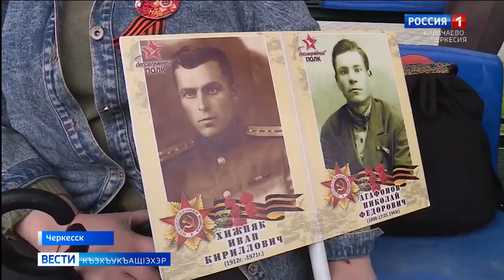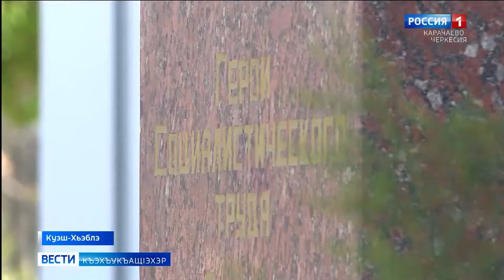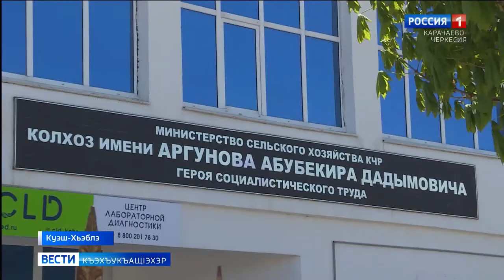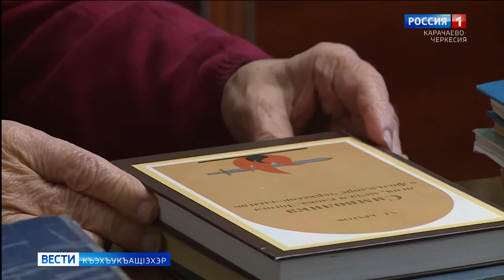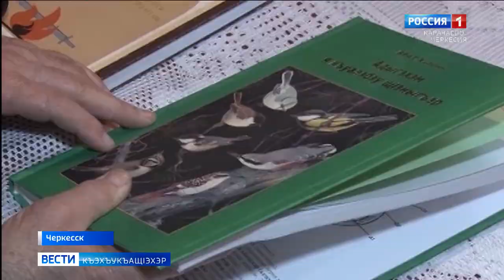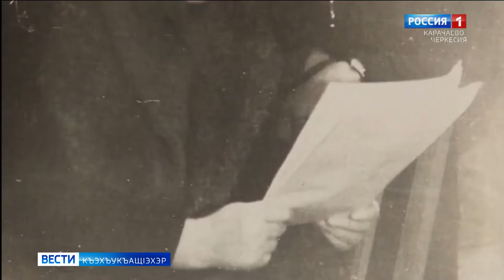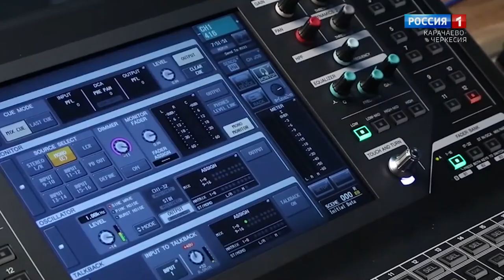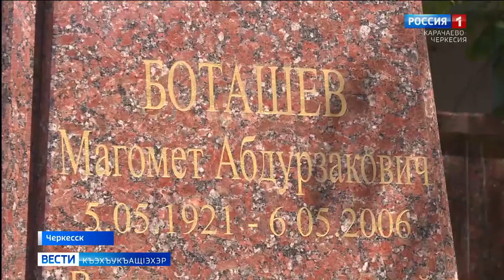Вести на черкесском языке 11.05.2021